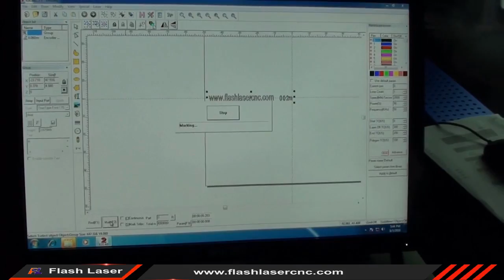CO2 flying fiber laser marking machine marking with conveyor